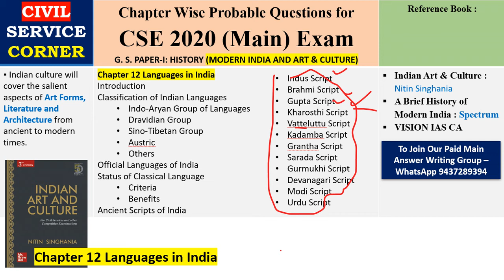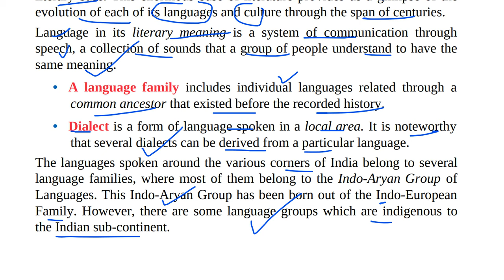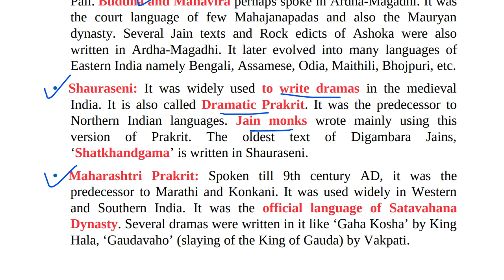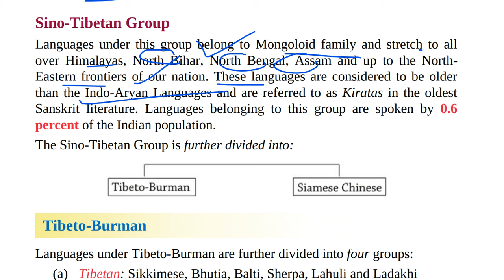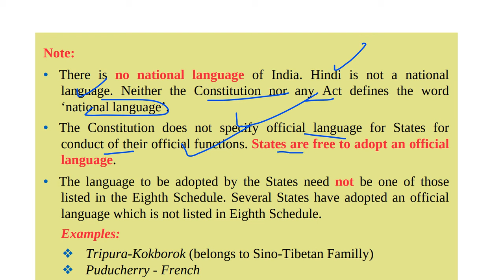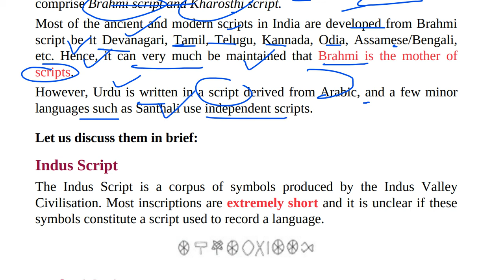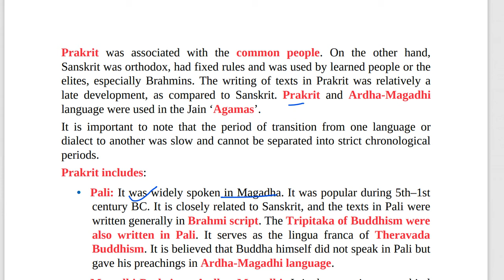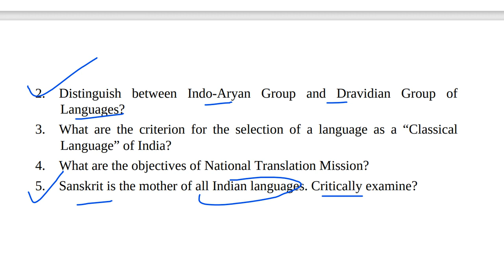C12 Languages of India by CIVIL SERVICE CORNER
Chapter 12 Languages in India
Introduction
Classification of Indian Languages
Indo-Aryan Group of Languages
Dravidian Group
Sino-Tibetan Group
Austric
Others
Official Languages of India
Status of Classical Language
Criteria
Benefits
Ancient Scripts of India
Indus Script
Brahmi Script
Gupta Script
Kharosthi Script
Vatteluttu Script
Kadamba Script
Grantha Script
Sarada Script
Gurmukhi Script
Devanagari Script
Modi Script
Urdu Script